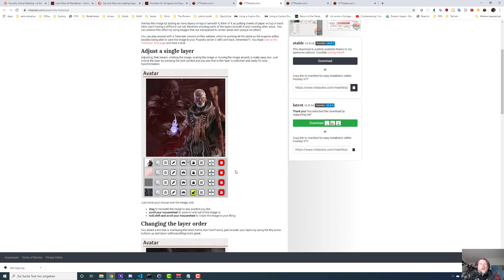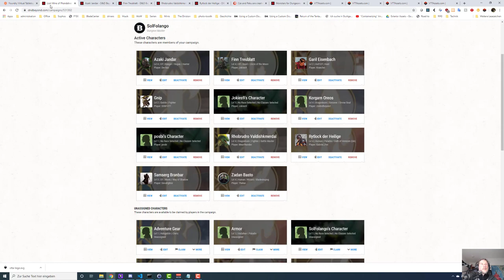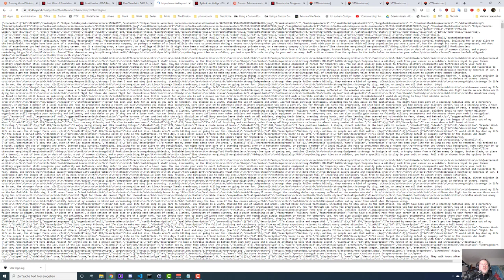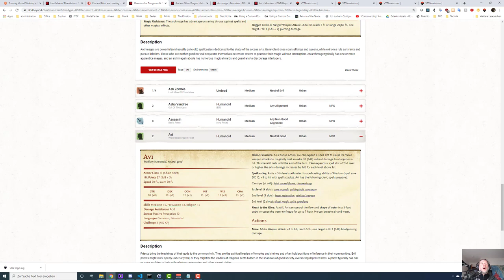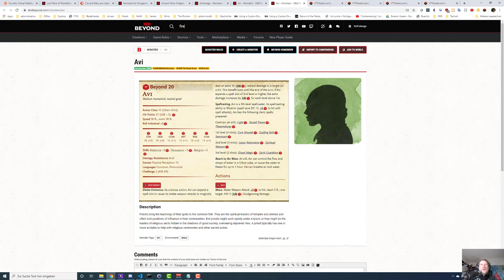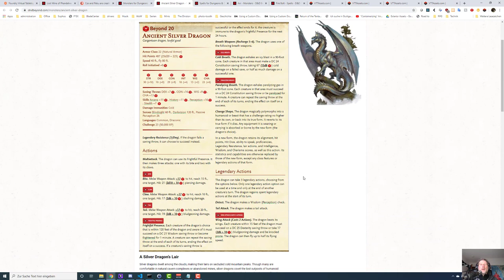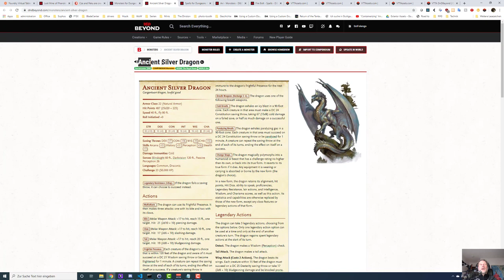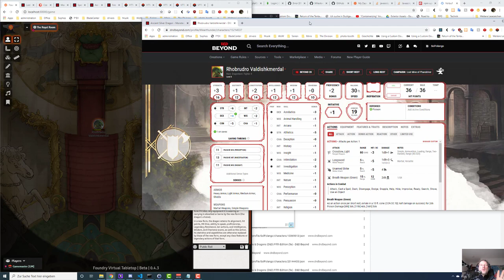VTTAssets current state of development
Note: Sorry for the audio issues around minute 10 to the end - this was the third recording and I though this time, no audio flaps occurred. I leave it as is now since I am time restricted, hope I can bring my point across! Sorry for the quality!

A showcase about the current state of the integration of Foundry VTT and D&D Beyond into your campaigns, both as a GM and as a player.

In the spirit of the holidays, the download of the module and extension is unrestricted! and get the latest version 1.0.8 including the chrome extension!